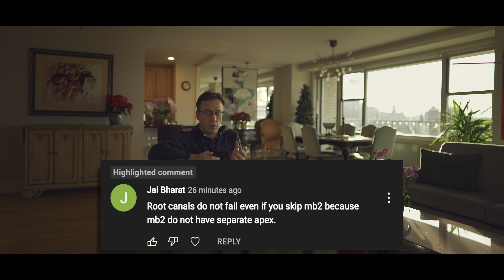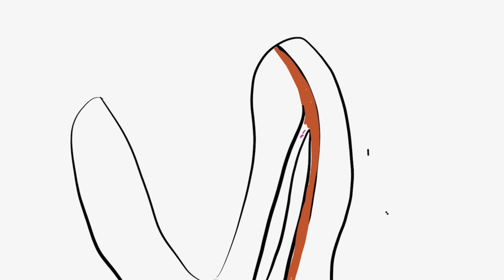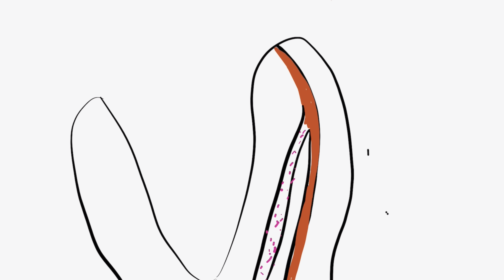Answering comments: MB2 treatment is not necessary because it joins MB1?!!!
Dr. Nasseh answers some of the questions in previous video comments.